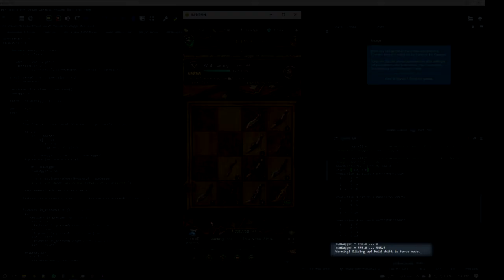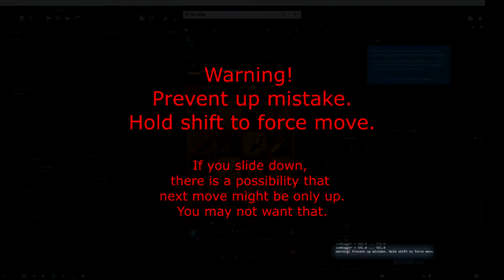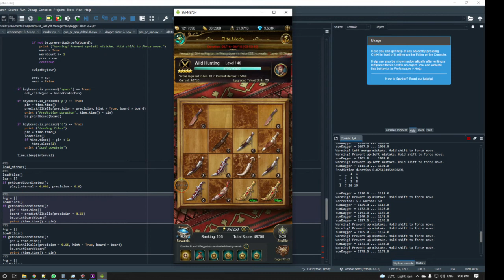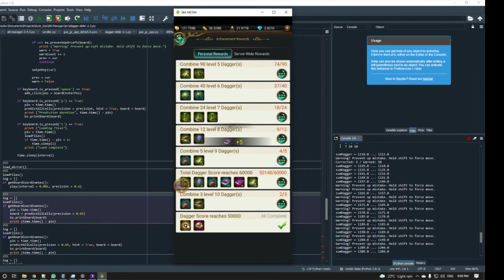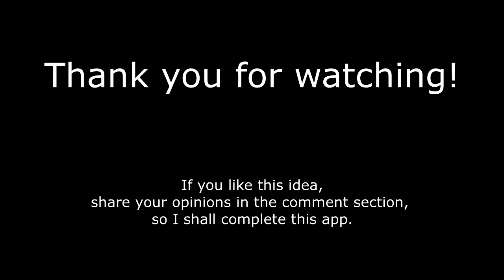Dagger Slider Assistant - Game of Sultans (50k points without spending)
This is a prototype of an app I am working on. It helps users to avoid unintentional mistakes.

It really works. It would be really hard to reach 50k without spending.